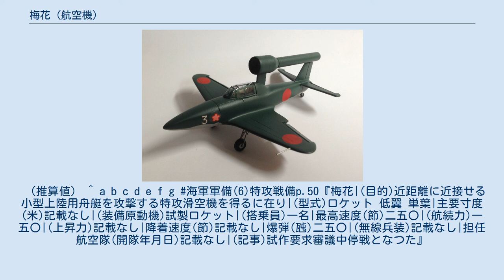梅花 (航空機)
中島 梅花 梅花の1/72模型 梅花（ばいか）は大日本帝国海軍が太平洋戦争中に計画した特殊攻撃機である。
特攻兵器として1945年（昭和20年）7月より開発を開始したが、設計途中で終戦となった。
 既に1944年（昭和19年）には、ドイツ空軍でFi-103（V-1）を有人化して対艦攻撃に用いるFi-103Rライヒェンベルクが開発、製造されていた。
大日本帝国海軍でも、敵の上陸用舟艇を攻撃する特攻滑空機を開発することとなり、川西航空機が藤井巧男技師を主務者として開発に着手していた。
 その頃、東京帝国大学航空研究所では所長の中西不二夫博士らがラムジェットエンジンを開発していた。
1945年（昭和20年）7月、同じ東大航空研究所の小川太一郎博士らがそのラムジェットエンジンを搭載した量産向きの特攻機の計画を提案したことが「梅花」の始まりである。
 こうして設計は急ピッチで進められたが、1ヶ月後の8月15日に終戦を迎え、梅花は設計途中段階で放棄されることとなった。
 梅花の計画は、「カ10」（パルスジェット）を背負い式に装備した木金混合製の単座機で、頭部に100〜250キロ爆弾を搭載し、敵が本土に来攻してきた時に洞窟内からカタパルトで発進して体当たり攻撃を行おうというものだった。
小川博士の基本計画もかなり簡易化されたものだったが、藤井によると第一技術廠が川西に示した案はさらに簡易化されており、脚、フラップがなく、大工がありきたりの工具で製作できるようにする要求だったという。
 降着装置は、離陸後投棄するものとした。
パルスジェットの燃料として比較的容易に手に入る松根油（600 リットル）が使用できるものだった。
（推算値） ^ a b c d e f g 海軍軍備(6)特攻戦備p.50『梅花|(目的)近距離に近接せる小型上陸用舟艇を攻撃する特攻滑空機を得るに在り|(型式)ロケット 低翼 単葉|主要寸度(米)記載なし|(装備原動機)試製ロケット|(搭乗員)一名|最高速度(節)二五〇|(航続力)一五〇|(上昇力)記載なし|降着速度(節)記載なし|爆弾(瓲)二五〇|(無線兵装)記載なし|担任航空隊(開隊年月日)記載なし|(記事)試作要求審議中停戦となつた』